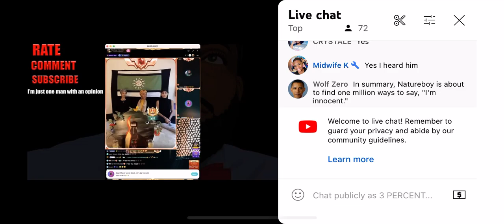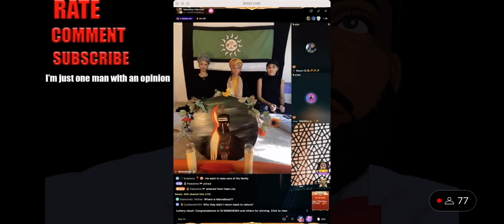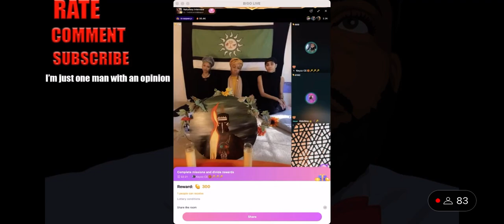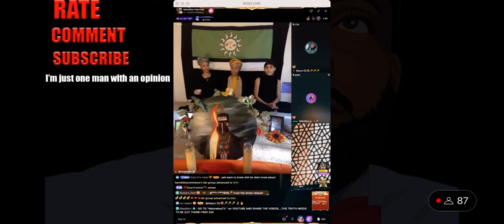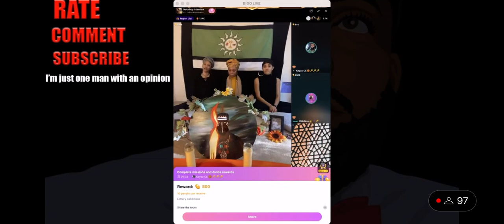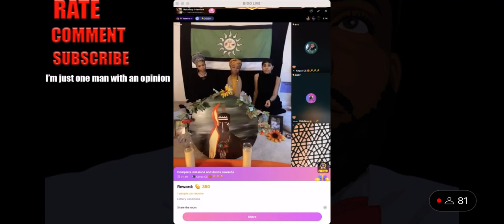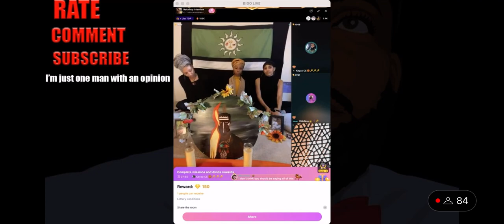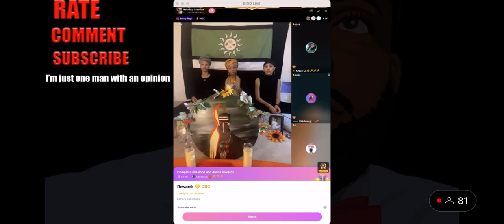Eligio Calls In from Jail with RAGE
This tower continues to fall and burn..
& boy is this fire HOT HONEY!!!

S/O @MaxVMedia for the Live. I hope you don’t mind me snagging your video ♥️😊

A’se !!